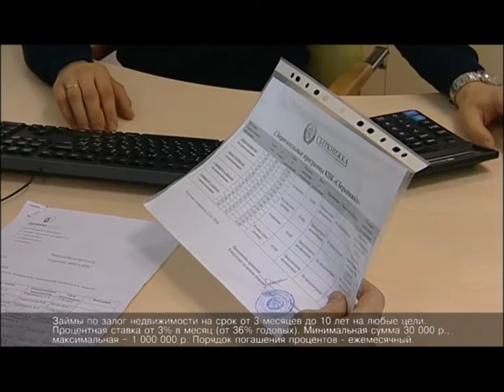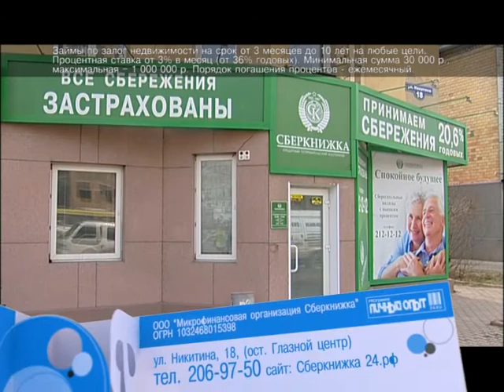Личный опыт. Сберкнижка